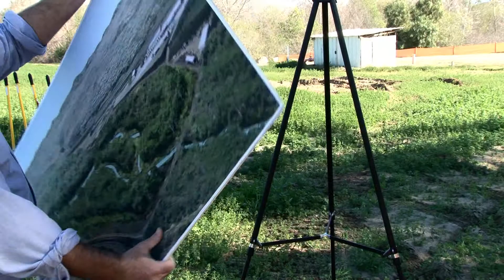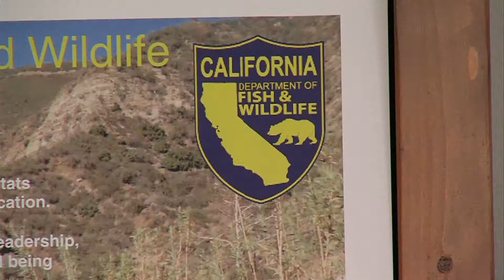Mitigation Bankers Profit from Turning Developed Land Back into Natural Habitat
Land in San Diego is becoming so valuable - and natural habitat so scarce - that it’s now profitable to recreate natural habit and sell it.  Private companies called “Mitigation Bankers” find it can pay to turn developed land back into wetlands, and sell it to developers as mitigation for projects elsewhere.  But KPBS north county editor Alison St John says not everyone buys into that idea.